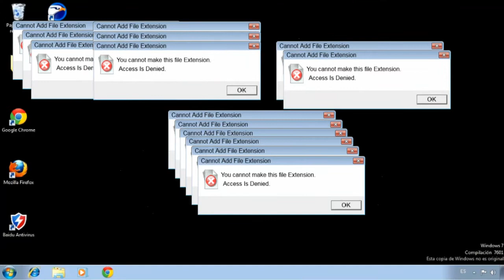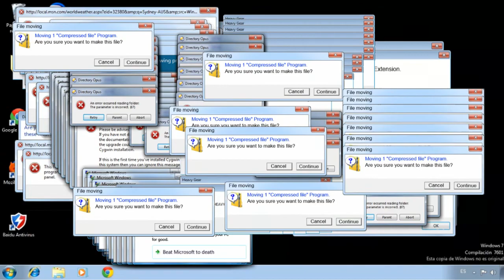I've been gone for four months. You'll see why in this video.